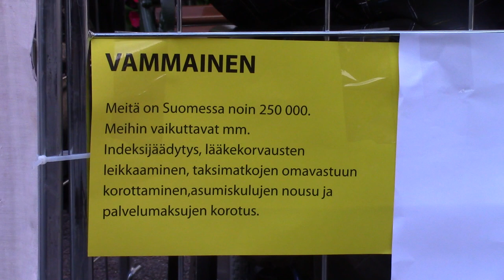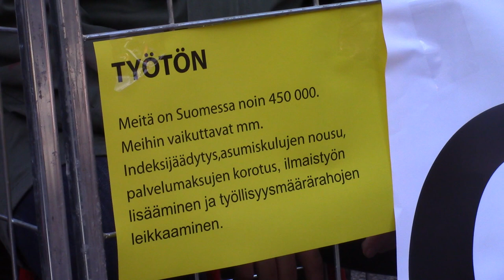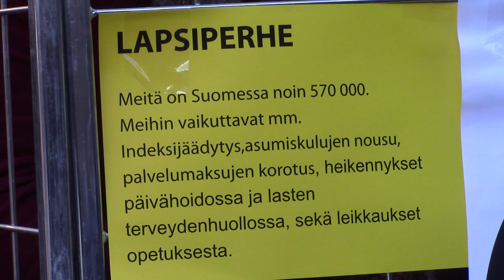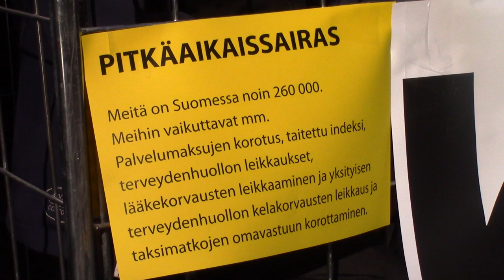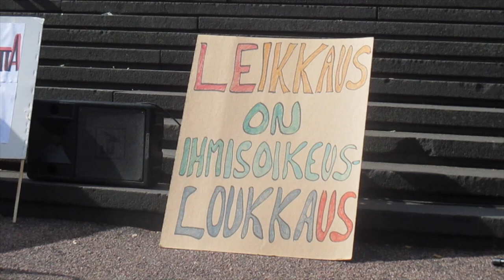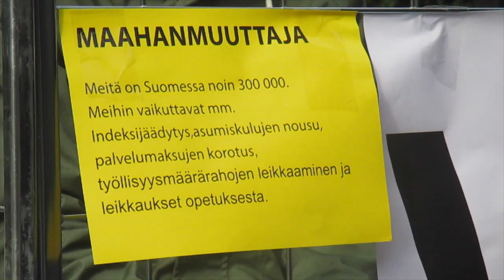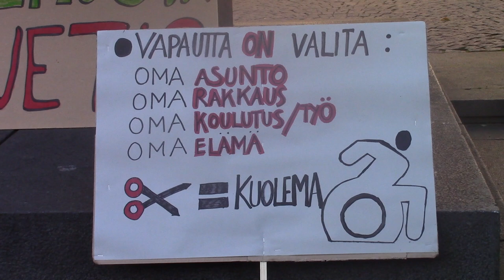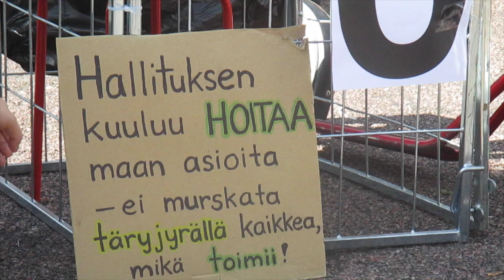"Ihmistarha" toi leikkausten uhrit näkyviin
Sipilän hallituksen käynnistettyä budjettiriihensä 9.9.2015 monissa Suomen kaupungeissa järjestettiin leikkauspolitiikkaa vastustavia mielenosoituksia. Helsingissä pääkaupunkiseudun Joukkovoima-toimintaryhmä järjesti "ihmistarhan" Säätytalon eteen, jolla tuotiin näkyväksi ketkä leikkauspolitiikan kärsijöitä ovat.